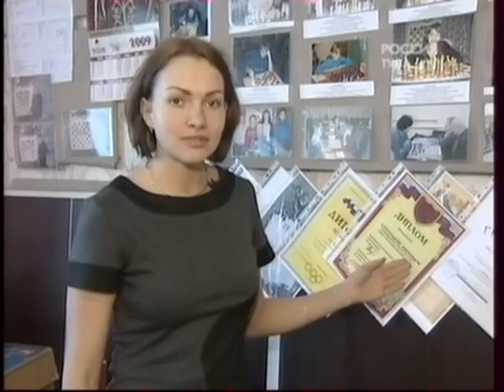Alexandra Obolentseva Vesti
Alexandra Obolentseva - Kira Chirievskaja's Reporting on the Vesti-Tula TV